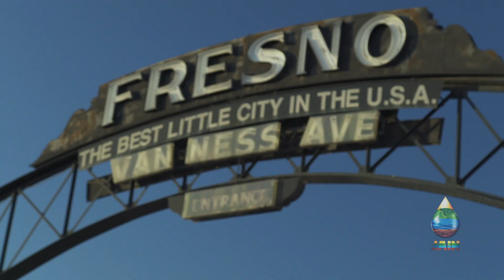Jain Irrigation, Water Management Solutions For Long Term Problems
Watch Ranch Manager Austin Hubbell for Marthedal Enterprises, Inc. explain how Jain Irrigation provides solutions for their long-term water management problems.

“As a grower, when we plant a field, we want to install an irrigation system one time. We want to have a product that will last the life of the orchard or vineyard.  The fact that Jain provides products with high-quality resin and a 12-year warranty, we feel confident when we plant this orchard, the Jain tubing and sprinklers will be in this field for the rest of its life.”

“Sprinklers provide the flexibility we don’t normally get in sandy soils with double line drip. We almost mimic the flood irrigation aspect  of 100 percent coverage but with the precision of a pressure compensating sprinkler.”

We can all learn from Austin’s experience and dedication to sustainability. “By applying only the water, we need to apply we are farming at a high level of efficiency, allowing us to save money and resources. With the advent of products Jain offers, we are finding solutions to our long-term problems.”